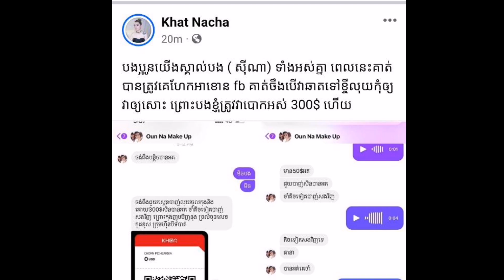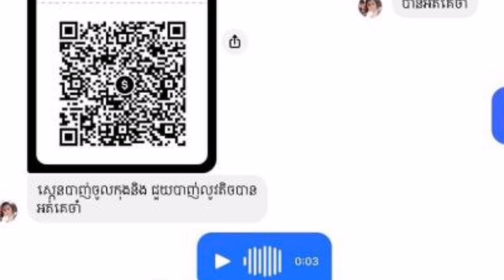អ្នកនាង «ខាត់ សុឃីម» ក្ដៅស្លឹកត្រចៀក ក្រោយជនខិលខូចលួចហែកហ្វេសប៊ុកបោកលុយអ្នកនាង «ខាត់ ណាចា»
អ្នកនាង «ខាត់ សុឃីម» ក្ដៅស្លឹកត្រចៀក ក្រោយជនខិ-លខូចលួ-ចហែកហ្វេសប៊ុកបោ-កលុយអ្នកនាង «ខាត់ ណាចា» អស់ ៣០០ ដុល្លារ

កាលពីម្សិលមិញនេះមហាជនអ្នកនិយមលេងបណ្ដាញសង្គមបានកំពុងតែមានការភ្ញាក់ផ្អើលជាខ្លាំងទៅលើតារាចម្រៀងពហុជំនាញ អ្នកនាង «ខាត់ សុឃីម» ក្រោយពីអ្នកនាងបង្ហោះនៅលើបណ្ដាញសង្គមសង្គមហ្វេសប៊ុកទាំងឆេះដុំករណីមានជនអនាមិកបានលួចហែកអាខោនហ្វេសប៊ុកប្អូនរបស់នាង និងបោកលុយអ្នកនាង «ខាត់ ណាចា» អស់ប្រាក់ ៣០០ ដុល្លារបានយ៉ាងស្រួល។យ៉ាងណាមិញ បើក្រឡេកមកមើលពីការបង្ហោះរបស់អ្នកនាង «ខាត់ សុឃីម» ដោយអ្នកនាងបានបង្ហោះទាំងឆេះដុំនៅលើបណ្ដាញសង្គមហ្វេសប៊ុកផ្លូវការរបស់អ្នកនាងថា៖  «ពេលនេះពួកអានរក ប្រែតចូលមកហែក Account បងប្អូនខ្ញុំហើយបងប្អូន បើមានឆាតខ្ចីលុយត្រូវ call សួរម្ចាស់ Account សិន»។ ចំណែក អ្នកនាង «ខាត់ ណាចា» វិញក៏បានបង្ហោះរៀបរាប់ទាំងឆេះដុំប្រាប់ទៅកាន់មហាជន ដូចទៅហ្នឹងអ្នកនាង «ខាត់ សុឃីម» ដែរ ដោយអ្នកនាងបានបង្ហោះថា៖ «បងប្អូនយើងស្គាល់បង (ស៊ីណា) ទាំងអស់គ្នា ពេលនេះគាត់ត្រូវបានគេហែកអាខោន Facebook ចឹងបើវាឆាតទៅខ្ចីលុយកុំឲ្យវាឲ្យសោះ ព្រោះបងខ្ញុំត្រូវវាបោកអស់ 300$ ហើយ»។

ចំពោះដើមចម ដែលធ្វើឱ្យអ្នកនាង «ខាត់ ណាចា»   ចាញ់បោកលុយជនខិលខូចទាំងនោះ ក៏ព្រោះតែអ្នកនាងមិនដឹងថាជនអនាមិកនោះ បានចូលទៅហែកអាខោនហ្វេសប៊ុកប្អូនរបស់គាត់ទាល់តែសោះ ដែលជនអនាមិកទាំងនោះឆាតមកខ្ចីលុយ ៣០០ ដុល្លារដោយនាងមិនបានគិតថាគេលួចហែកអាខោន ក៏បាញ់លុយ ៣០០ ដុល្លារឱ្យតែម្ដងទៅ។ យ៉ាងណាមិញក្រោយរឿងអ្នកនាង «ខាត់ សុឃីម»  និងប្អូនស្រីដែលបានបង្ហោះទាំងឆេះដុំបែបនេះត្រូវបានធ្វើឱ្យមហាជនផ្ទុះការភ្ញាក់ផ្អើលជាខ្លាំង និងបានចូលទៅបញ្ចេញមតិព្រោងព្រាតក៏ព្រោះតែមិននឹកស្មានថាមានរឿងបែបនេះកើតឡើងទៅលើអ្នកនាង «ខាត់ ណាចា» សោះ ដែលត្រូវចាញ់បោកគេអស់ ៣០០ ដុល្លារត្រឹមតែមួយប៉ប្រិចភ្នែក។គួរបញ្ជាក់ផងដែរថា រឿងរ៉ាវនៃការហែក Account មិនមែនកើតឡើងតែលើប្អូនរបស់អ្នកនាង «ខាត់ សុឃីម» ម្នាក់ នោះទេ ប៉ុន្តែយើងឃើញថាមានច្រើនណាស់ ហើយមានខ្លះបានចាញ់បោកជនខិលខូចទាំងនោះអស់រាប់ពាន់រាប់ម៉ឺនដុល្លារក៏មាន។ ដូចនេះ ដើម្បីការពារបានរាល់ការចាញ់បោក ជនខិលខូចទាំងនោះ ប្រិយមិត្តទាំងអស់គ្នាត្រូវមានវិធីការពារពារធំៗចំនួន ៣ ទី១ Account ត្រូវតែបើកម្មវិធីចាក់សោការពារ ២ ជាន់ បើពុំដូចឆ្នោះទេច្បាស់ណាស់ថាហានិភ័យខ្ពស់។ ទី២ ពេលមានបុគ្គលផ្សេងឬនរណាម្នាក់ឱ្យផ្ញើលេខកូដ ៦ ខ្ទង់ដែលលោតលើទូរស័ព្ទរបស់អ្នក ដោយប្រាប់ថាជាភ្នាក់ងារទូរស័ព្ទដើម្បីសម្រួលសេវាអ៊ីធើណែត សូមបងប្អូនកុំផ្ញើឱ្យសោះប្រយ័ត្ន គេហែកយក Facebook របស់បងប្អូន។ ទី៣ សូមបងប្អូនកុំចុចលីងផ្ដេសផ្ដាស់ ដែលជនអនាមិកផ្ញើមក ប្រយ័ត្នគេហែក Account បងប្អូនបាត់ដោយមិនដឹងខ្លួន៕